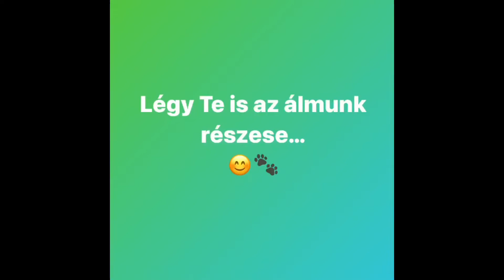Fontos Közlemény!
Figyeld oldalinkat és YouTube csatornánkat június 2-án szerdán 18.30-kor!